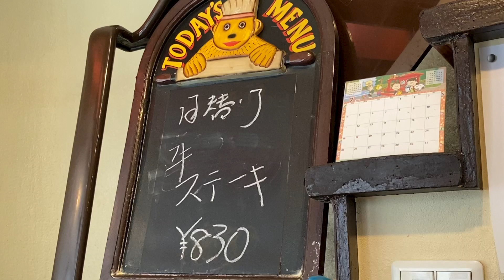【大阪/難波】まるで大人のためのお子様ランチのような、老舗洋食屋の名物ランチ